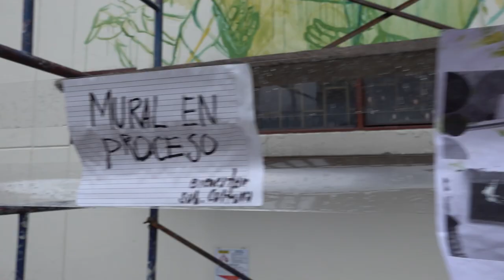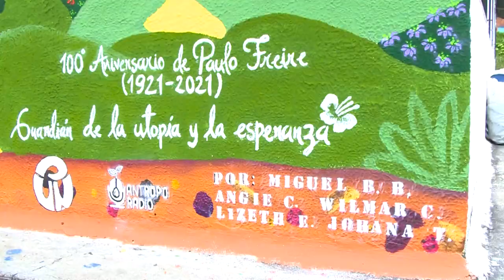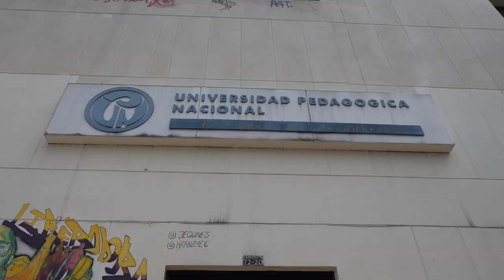Freire pintado en la pared - Concurso de Murales Paulo Freire